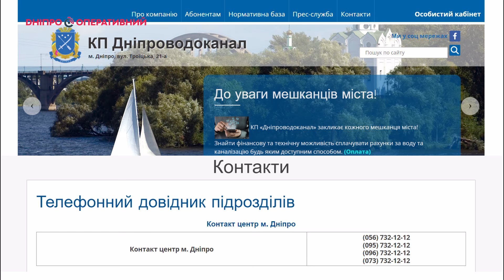У Дніпрі почали відключати боржників від водопостачання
У зв'язку з відміною мораторію на відключення від комунальних послуг співробітники КП “Дніпроводоканал” почали відрізати боржників від водопостачання. Перші відключення відбулись вже сьогодні в Індустріальному районі. Як саме це проходить та як уникнути відключення дивіться в нашому сюжеті